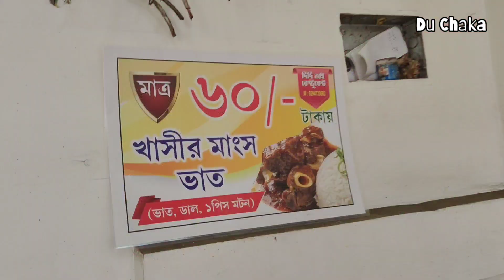ভাবার বাইরে ! রানাঘাটে মাত্র ৬০ টাকায় 😱 খাসির মাংস আনলিমিটেড ডাল সবজি বরা লাঞ্চ করলাম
I'm trying Indian mutton thali with four items like dal, veg pakora and mutton with potatao curry and rice and very testy and knowing exect location see this video full.

রানাঘাট ( কোথায়? জানতে ভিডিওটা সম্পূর্ণ দেখুন)

Cover this query:-

Indian thali
mutton thali
chicken thali
egg thali
veg thali
ranaghat food vlog

Details About Video Creating-

Cast- Tushar (Suvo)
Producer- Tushar (Suvo)
Video Edit- Tushar (Suvo